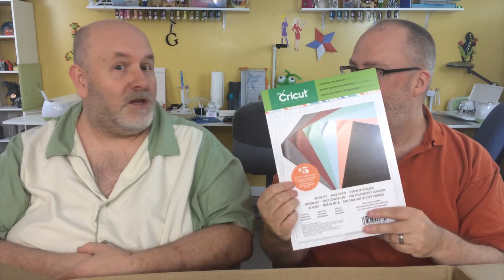Cricut Mystery Box – September 2014 Unboxing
Fall into the mystery of the September Mystery Box from Cricut!

September Mystery Box

The mystery box may still be available, you can check the Cricut shop

Buying through this link will support Crafts By Two.

Cricut Antiquity 12x12-inch Cardstock Pad

Cricut Southwest 12x12-inch Cardstock Pad

Cricut 12" x 24" StandardGrip Adhesive Cutting Mat, 2-pack

Crafts By Two are giving away two prize packs from the September Cricut Mystery Box!

There will be two winners of a bundle with one cartridge and one cardstock pad from the Fall decor mystery box!

- Tablescapes - Fall & Winter Cricut Cartridge

Deadline - September 30th, 2014

You can check out all of our Cricut Mystery Box unboxings and more in our Unboxing playlist

Don't miss out on any of our new work or our updates! We really appreciate you liking our videos with a Thumbs Up and sharing them with your friends!

We love making videos and tutorials to share our work and help the crafting community with what we have learned! Your support helps us do even more!

Between Crafts

Don't miss out on all the fun! We have teamed up with Melody Lane and have a channel about all the fun we're having when we aren't crafting. Join us for our shopping, taste tests, silliness and adventures!

Our theme music is "We Press On"